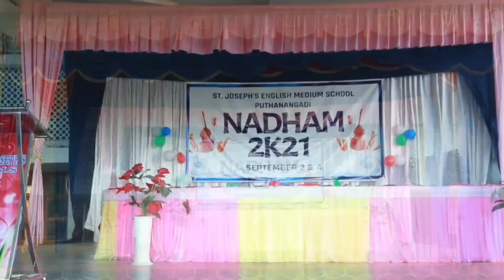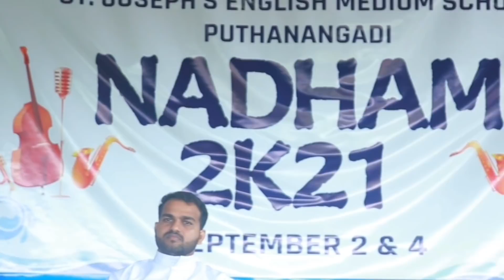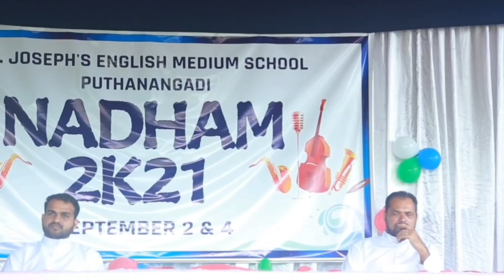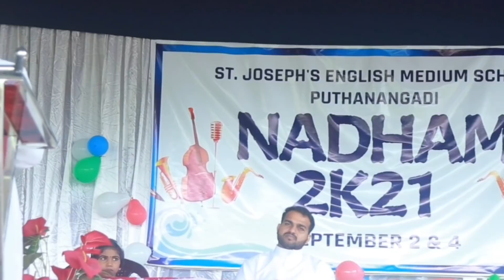Inaugural Ceremony of Arts Fest (2021- 2022)